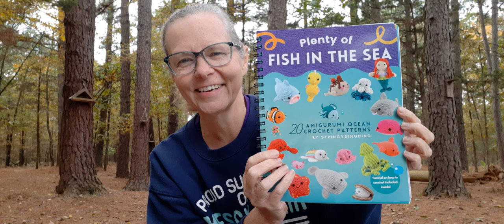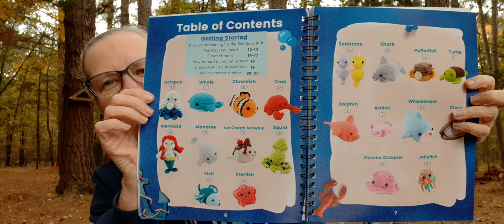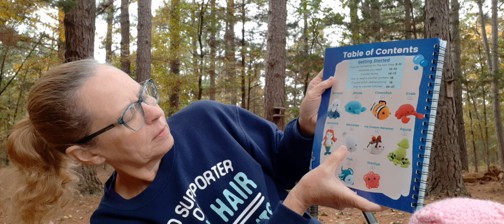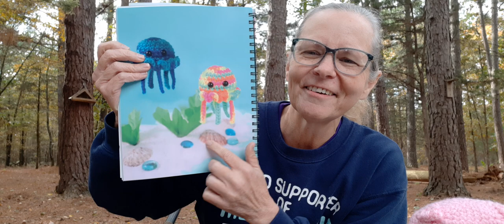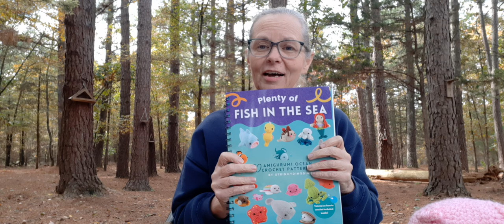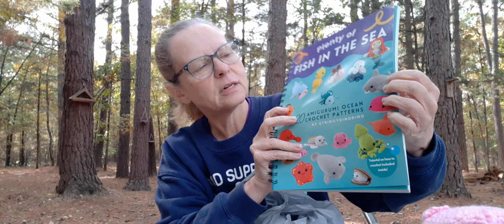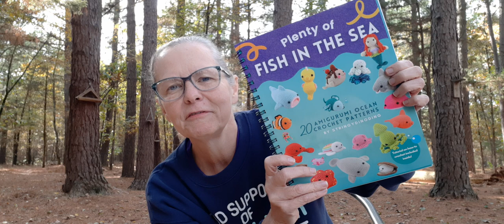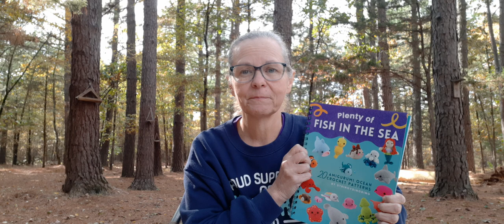Amigurumi Book Review & A Giveaway! Olive of Stringy Ding Ding has designed her first amigurumi book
Crocheting House Mouse Crochet Group

Crochetinghousemouse

*Must be 18 years old to enter

*Must leave a comment to enter
*Please follow You Tube Community Guidelines in your comments

*Any taxes or additional duties are the winner's responsibility
*The giveaway will end at 11:59 p.m November 17, 2021  (central time)

*Winner will be announced the following day November 18, 2021

*Winner will be chosen using the YouTube Random comment picker

*You will have to prove its you by going back and editing your original comment
I will give you a certain word, phrase or number to add

*All items were purchased by me

* Not responsible for damaged and lost packages

If you would like to make a project bag and or notions pouch, these are the tutorials I followed.